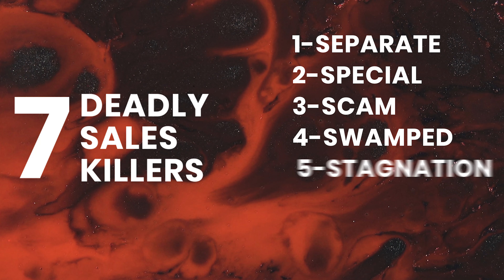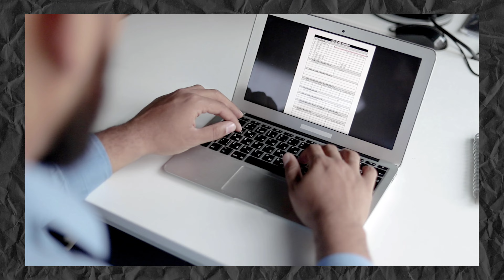How To Overcome The 7 Most Common Sales Objections (FAST!)